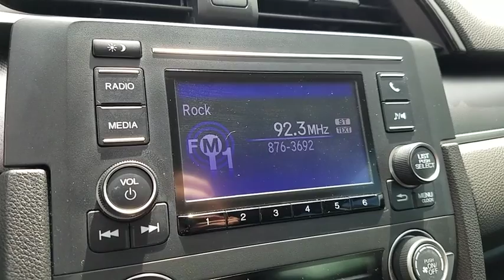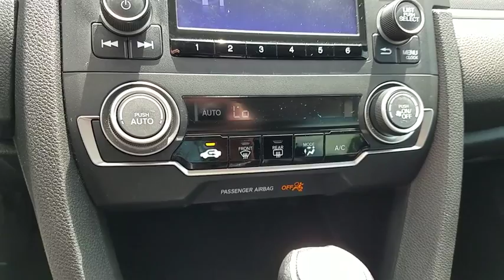2016 HONDA CIVIC SEDAN Henderson, Las Vegas, Laughlin, St George, Flagstaff, NV P15465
MODERN STEEL METALLIC [LISTING TYPE] 2016 HONDA CIVIC SEDAN available in Henderson, Arizona at Findlay Honda Henderson. Servicing the Las Vegas, Laughlin, St George, Flagstaff, NV area.
2016 HONDA CIVIC SEDAN LX - Stock#: P15465 - VIN#: 19XFC2F50GE054691

Honda Certified, CARFAX 1-Owner, Excellent Condition, ONLY 29,736 Miles! LX trim. PRICE DROP FROM $16,484, EPA 41 MPG Hwy/31 MPG City! iPod/MP3 Input, Bluetooth, SPLASH GUARD SET, Back-Up Camera. AND MORE!br /br /KEY FEATURES INCLUDEbr /Back-Up Camera, iPod/MP3 Input, Bluetooth MP3 Player, Keyless Entry, Child Safety Locks, Steering Wheel Controls, Electronic Stability Control. br /br /OPTION PACKAGESbr /SPLASH GUARD SET. Honda LX with Modern Steel Metallic exterior and Black interior features a 4 Cylinder Engine with 158 HP at 6500 RPM*. Serviced here, Non-Smoker vehicle, Originally bought here. br /br /EXPERTS RAVEbr /Edmunds.com explains . this Civic is seriously roomy. Four 6-footers should be content to ride all day, which is an extraordinary achievement for a compact sedan, and that enhanced space should also be a boon to families using bulky child safety seats.. Great Gas Mileage: 41 MPG Hwy. br /br /A GREAT TIME TO BUYbr /Reduced from $16,484. br /br /PURCHASE WITH CONFIDENCEbr /Balance of original 7-year/100,000-Mile Powertrain Warranty, Additional 1-year/12,000-mile Non-Powertrain Warranty, Vehicle History Report, NO Deductible, 182-Point Inspection and Reconditioning, 24 Hour Roadside Assistance includes, towing, lock-out assistance, tire change and fuel delivery, SiriusXM free three-month trial period on eligible factory equipped vehicles br /br /Pricing analysis performed on 7/29/2019. Horsepower calculations based on trim engine configuration. Fuel economy calculations based on original manufacturer data for trim engine configuration. Please confirm the accuracy of the included equipment by calling us prior to purchase. br /